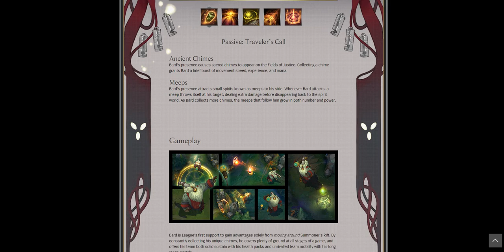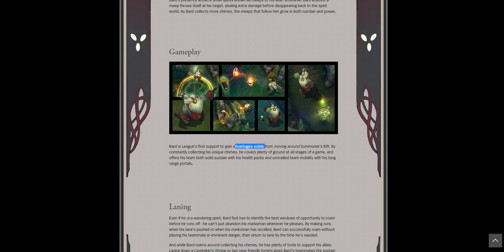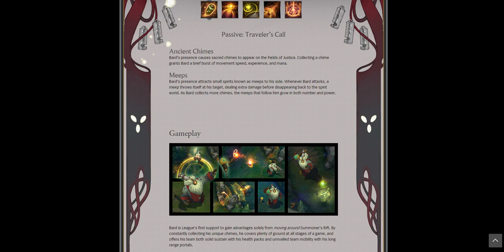League of Legends - Bard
YouTube Network - YouTube Partnership For Small Channels

Skype: Jimboevan.minecraft